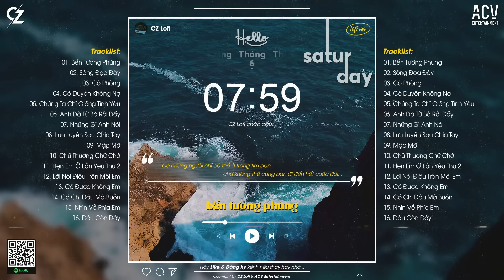Hỏi Dùm Tôi Đi Nơi Đâu Là Bến Tương Phùng TikTok - Bến Tương Phùng Lofi - Sông Đọa Đày Hot TikTok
♫ Track Audio:
00:00:00  1. Bến Tương Phùng - Phú Quý ft. Lê Chí Trung
00:04:42  2. Sông Đọa Đày - Vũ Tuấn Khang
00:09:52  3. Cô Phòng - Hồ Quang Hiếu ft. Huỳnh Văn
00:14:02  4. Có Duyên Không Nợ - NB3 Hoài Bảo
00:19:12  5. Chúng Ta Chỉ Giống Tình Yêu - Hoàng Green
00:24:42  6. Anh Đã Từ Bỏ Rồi Đấy - Nguyenn, Aric
00:29:07  7. Những Gì Anh Nói - Bozitt
00:35:16  8. Lưu Luyến Sau Chia Tay - Tuy92, Kai06
00:39:48  9. Mập Mờ - Dunghoangpham Cover, Rin9
00:44:01  10. Chữ Thương Chữ Chờ - Mochiii
00:49:32  11. Hẹn Em Ở Lần Yêu Thứ 2 - Nguyenn, Đặng Tuấn Vũ
00:56:09  12. Lời Nói Điêu Trên Môi Em - Đỗ Nguyên Phúc, Lil Zpoet
00:59:37  13. Có Được Không Em - Thủy Lê
01:04:37  14. Có Chi Đâu Mà Buồn - Phát Huy T4
01:10:04  15. Nhìn Về Phía Em - Đình Dũng, Minh Vương M4U
01:13:59  16. Đâu Còn Đây - Lee Ken, Nal

Cảm ơn mọi người đã nghe nhạc ủng hộ CZ Lofi
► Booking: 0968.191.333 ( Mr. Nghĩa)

© Bản quyền CZ Lofi & ACV Entertainment
© Copyright by CZ Lofi & ACV Entertainment ☞ Do not Reup